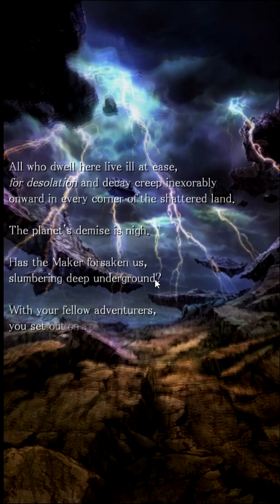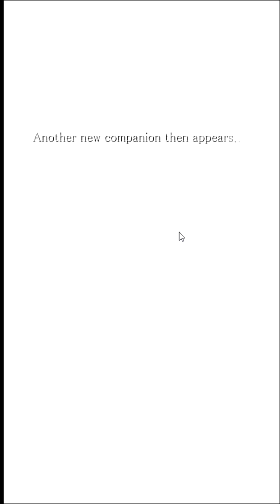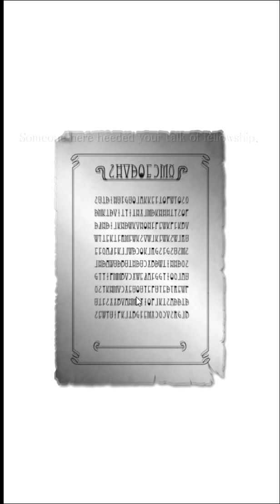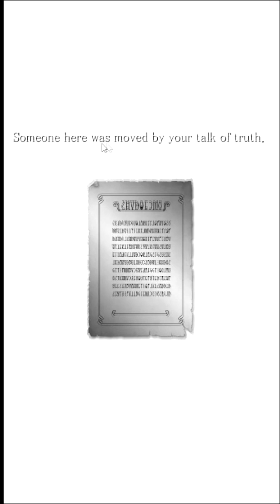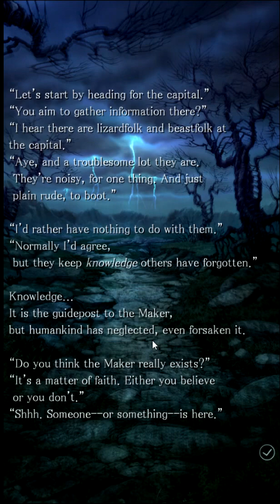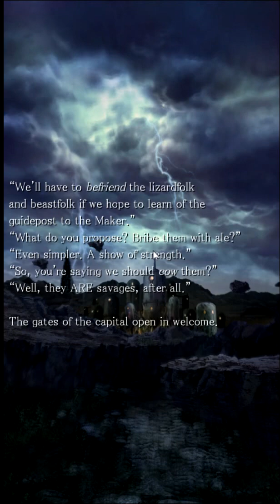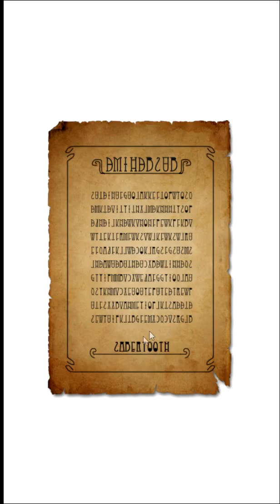Let's Play Terra Battle Episode 01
A new game! This time it's a mobile game. I have a real big guilty pleasure for mobile games. I'm going to be playing a lot of them in the future.

---Game Info---
Terra Battle

Developer : Mistwalker

Publisher : Mistwalker

Platform  : Android, iOS, PC

Genre     : Strategy, RPG

Mode      : Single Player